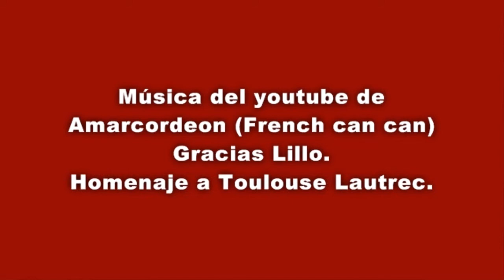Cabaret- Noche de Paris - Toulouse Lautrec y el French Can Can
Arte del famoso pintor francés Henri de Toulouse-Lautrec (1864 – 1901). Pintor y muy conocido también por sus afiches, retrató la vida nocturna de París (siglo XIX).
He colocado fotos de internet en especial de sus bailarinas y escenas del Moulin Rouge, típico cabaret, donde solía pintar. Gracias a Lillo por su Can Can con su acordeón, visiten su canal amarcordeon.
Art du célèbre peintre français Henri de Toulouse-Lautrec (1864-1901). Peintre et également bien connu pour ses affiches, dépeint la vie nocturne de Paris (XIX e siècle).
Je ai posté des photos de l'Internet en particulier ses danseurs et scènes du Moulin Rouge, cabaret typique, où il a utilisé pour peindre. Merci de votre Can Can Lillo avec votre accordéon –Visitez la chaîne de youtube Amarcordeon.